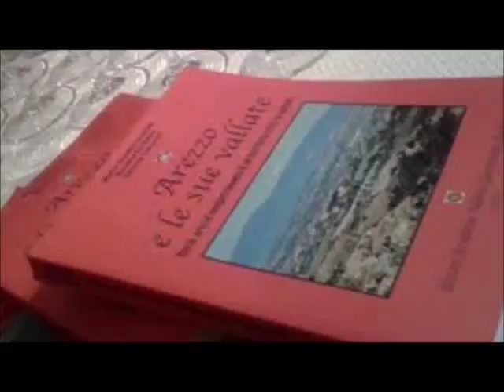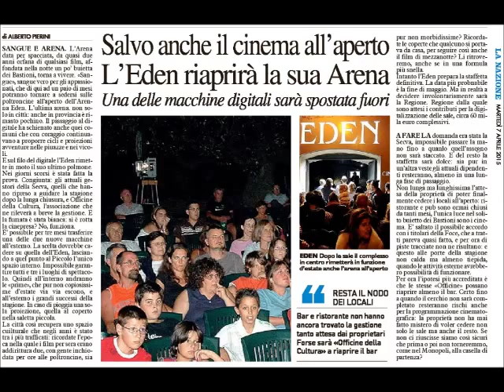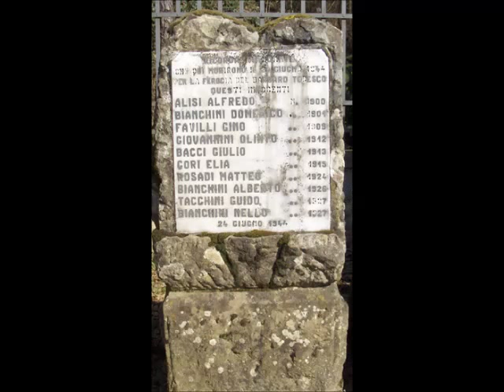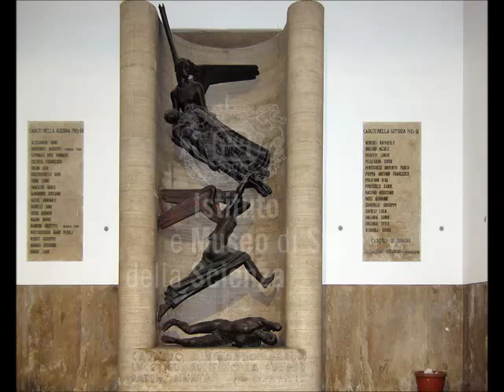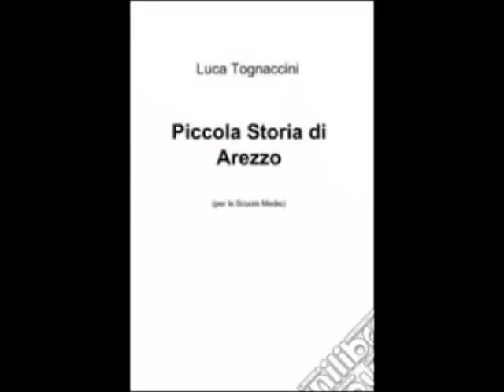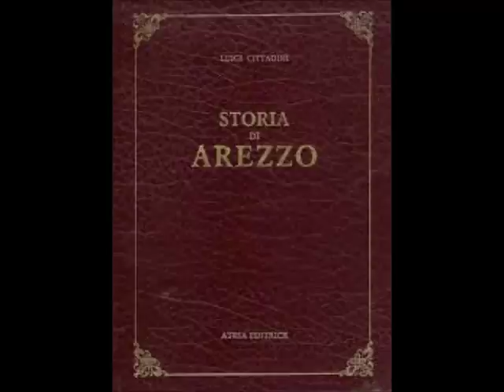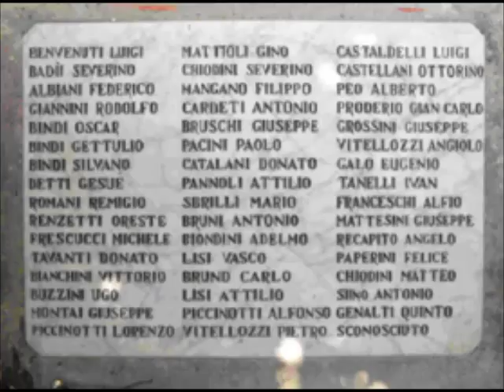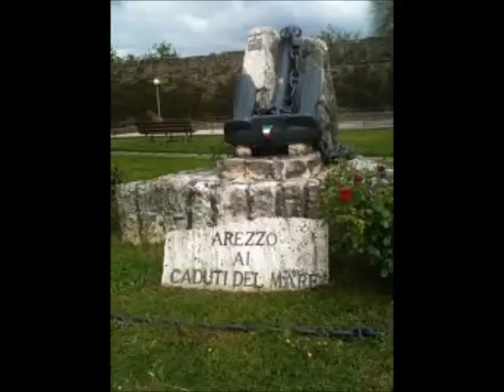STORIA DI AREZZO 1 ORIGINI TOGNACCINI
La preistoria della città di Arezzo raccontata brevemente dal prof. Luca Tognaccini